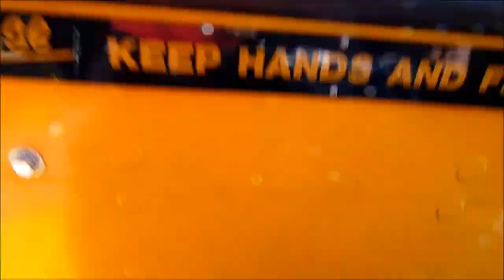Playland 2011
Playland  2011 , Who is the dude on the last photo, we do not know but he was looking straight into the camera when I took the shot